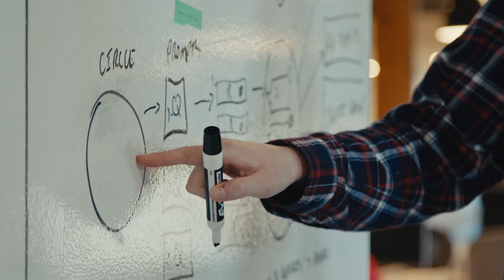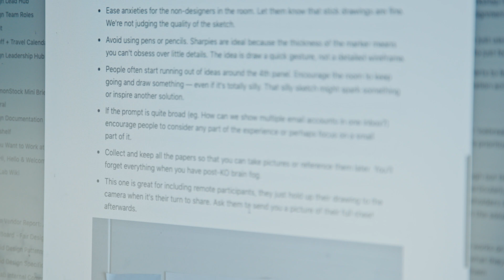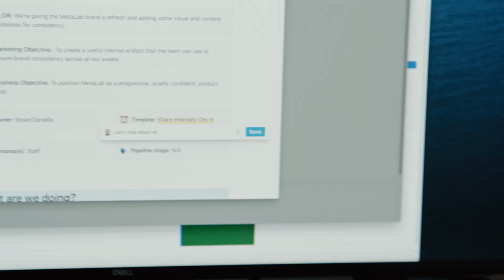Metalab x Notion: A homepage for every project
See how product design firm Metalab uses Notion to consolidate team knowledge & processes that used to be scattered across 12 different tools. For example, it uses Notion to create client presentations that are tailored to the needs of each specific project.

Featuring:
Justin Watt, Director of Operations & Marketing
Georgia McGillvray, Operations Manager
Marie Gosal, Design Director
Lee Giles, Design Lead